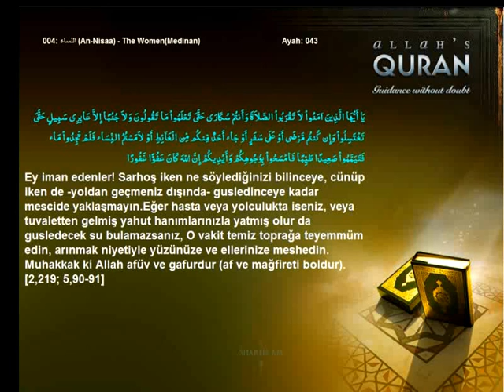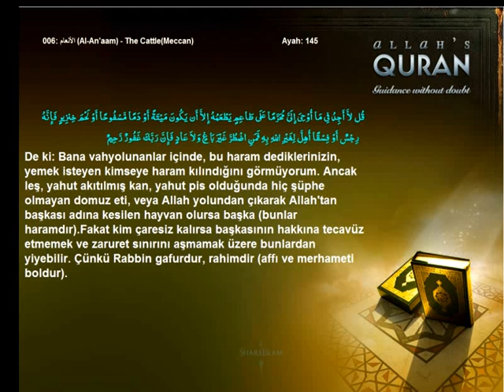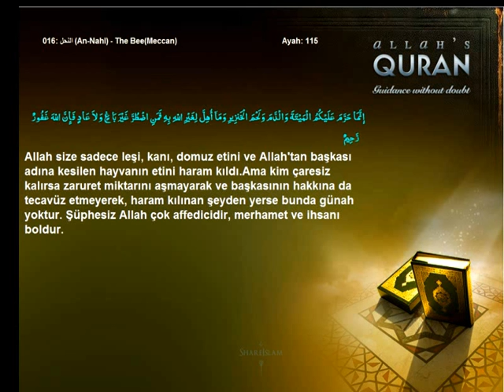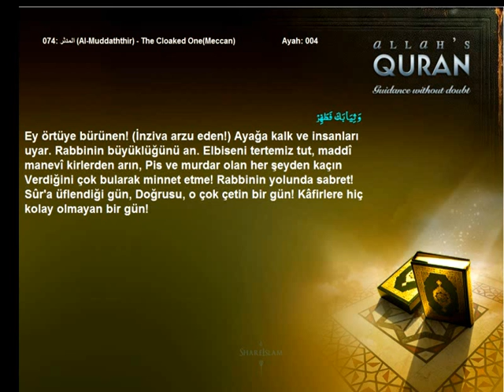Quran Turkish Only Purification Wudu Ghusl Tayammum